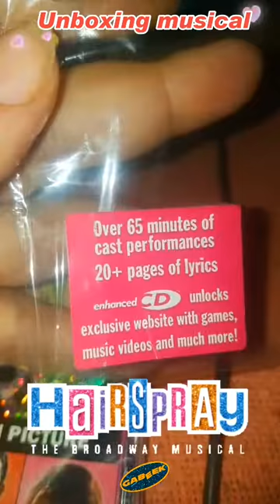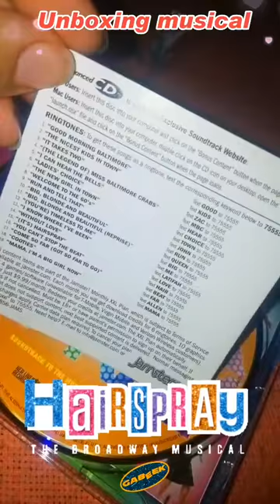Unboxing musical CD trilha sonora de Hairspray Em busca da fama - Gabeek!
vem ver o meu unboxing mais esperado da vida! Finalmente consegyi encontrar o meu musical preferido em CD e eu vim mostrar para vocês como é o CD de Trilha Sonora do musical mais querido de muitos e meu também: Hairspray!

Eu encontrei este CD novo lá no Mercado Livre por um preço consideravelmente bom.